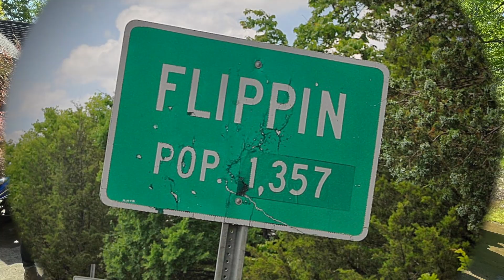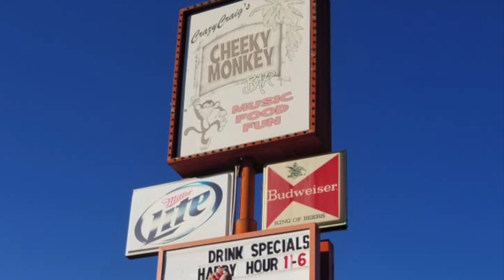Ozarks Motorcycle Trip 2021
Moonshine Run